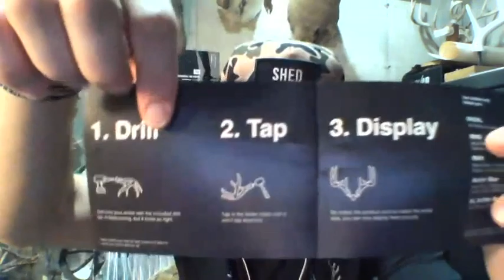Save Money on Taxidermy with Alternative Affordable Mounting Options from Rack/Hub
TJ Eads with Rack/Hub joins the show this week to chat about how Rack/Hub provides an additional option for mounting your memories. Whether you're mounting a 6" antler your kid found shed hunting or a match set from a 150" buck you later shot and shoulder mounted, Rack/Hub offers several ways to mount your memories. It's not to detract from taxidermy either since they have products that taxidermists can use, too!